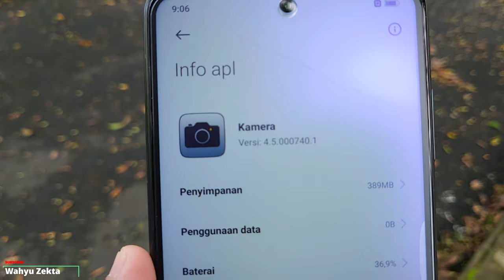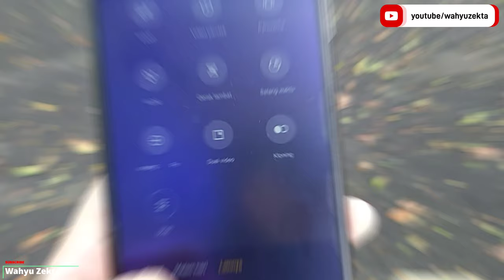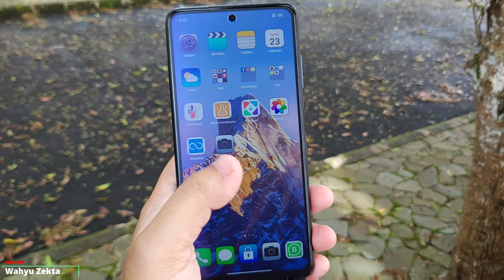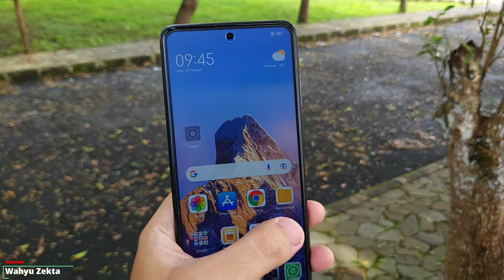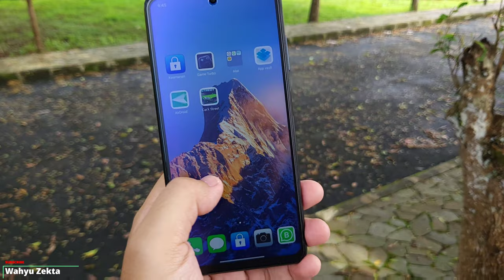TEST TERBARU!! Kamera Poco X3 NFC Di 2023 Bisa Imbangi Kualitas Kamera Ultra Wide Galaxy Z Flip 3 5G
Menarik Poco X3 NFC Kameranya Memang Keren Parah!! Benar Kata Jagat Review! Kita Coba Test di sini! Kita Bandingkan dengan Galaxy Z Flip 3 5G Ultra Widenya Kelas Flagship!!

Note: Gunakan Kualitas 4K di TouTube untuk Hasil Maksimal!

Produk yang pernah saya pake :
OFFICIAL GRUP WAHYU ZEKTA OFFICIAL
poco X3 NFC,POCO X3 NFC VS POCO X5 5G,POCO X3 NFC DI TAHUN 2023,POCO X3 NFC KAMERA SADIS,Review Poco X3 NFC Di tahun 2023,keren kamera poco x3 nfc